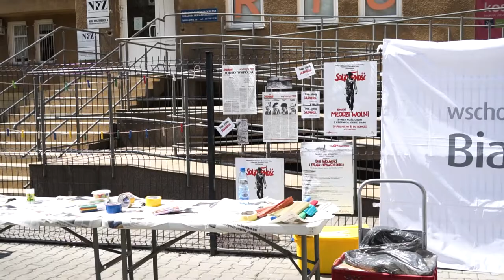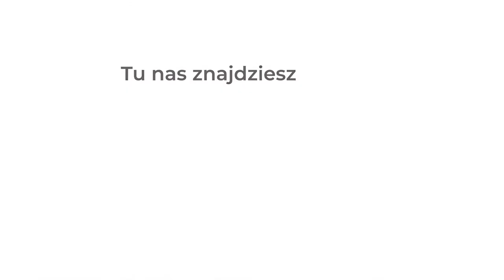Dni wolności Białystok 2019